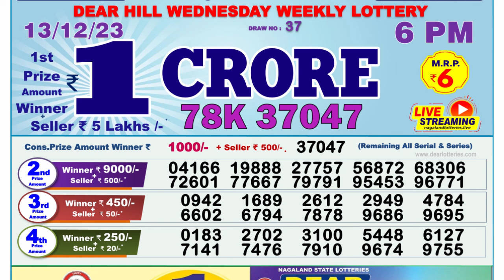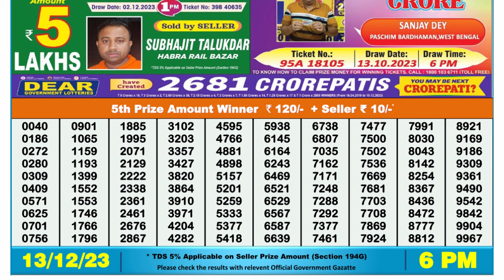🔴Dear Lottery Sambad Live 6pm today 13.12.23 Nagaland State Lottery Result